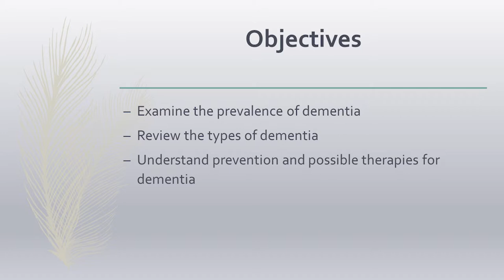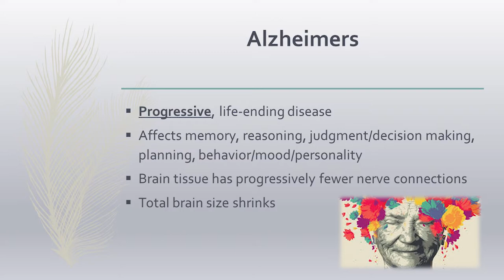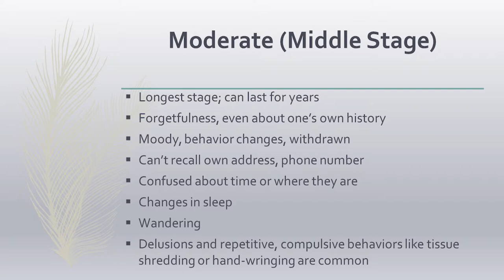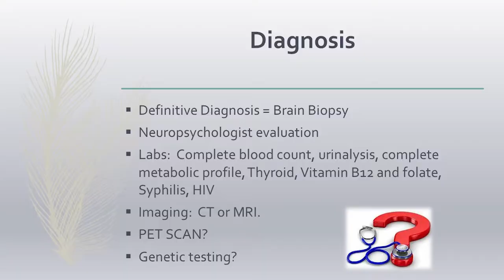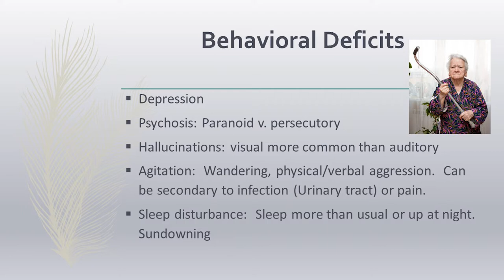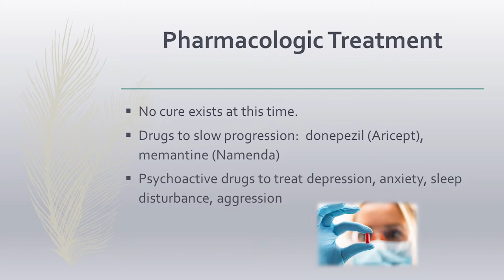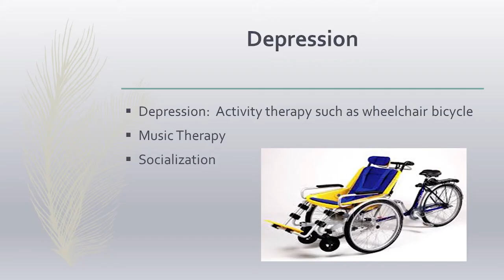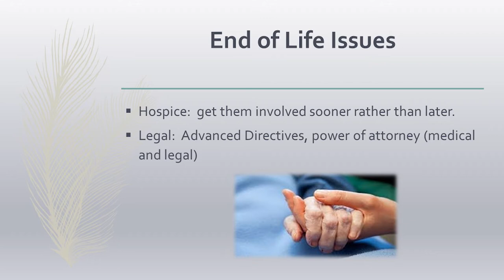Aboite/USF Lecture Series 15: "Dementia: A Better Understanding"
Presented by: Dr. Beth DeKoninck, DNP, FNP-C
Associate Professor of Nursing
University of Saint Francis - Fort Wayne, IN
Dementia has various causes with the most common cause being Alzheimer’s disease. In 2018, approximately 5.7 million people in the U.S. lived with Alzheimer’s disease and by 2050 this number is expected to more than double because of the aging of the population (Alzheimer’s Association, 2018). Dementia is becoming a global epidemic and it is important to understand aspects of this disease such as prevalence, causes, prevention and possible therapies on the horizon. We will address all of these issues in this lecture with the hope of gaining a better understanding of the nature and impact of this disease.